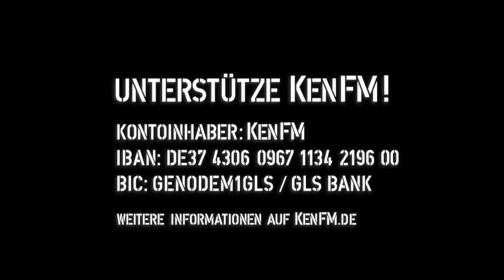Tagesdosis 15.03.2019 - Legal, illegal, scheißegal (kV)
hiho
Ein Kommentar von Rainer Rupp